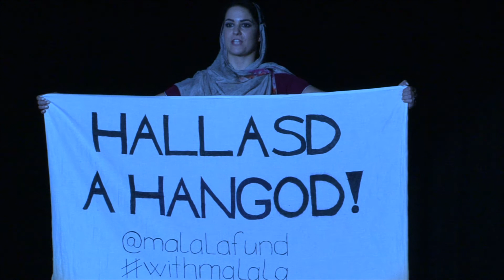21. Malála Yousufzai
Nő-Ikonok Táncszínházi est 2018. május 26.
Tánc: Stúber Gyöngyi